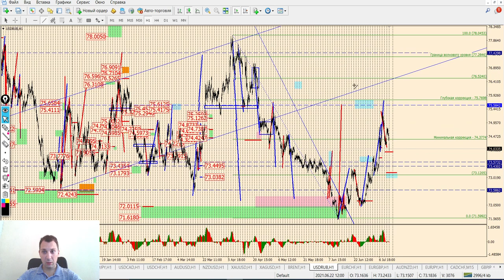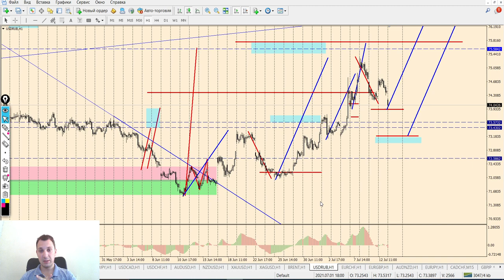Виктор Паньков: математический анализ рынка на 13.07.2021 | AMarkets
0:00 Начало видео
0:01 Вступление
0:17 Обучение от компании АMarkets
0:42 _S&P500_
2:47 _EUR/USD_
5:30 _GBP/USD_
7:00 _USD/JPY_
9:24 _USD/CAD_
11:38 _USD/CHF_
13:45 _AUD/USD_
15:53 _NZD/USD_
17:42 _GOLD_
20:25 _SILVER_
22:17 _BRENT_
23:51 _USD/RUB_